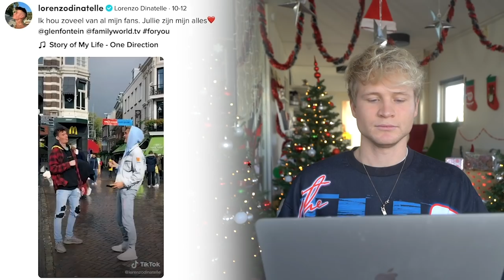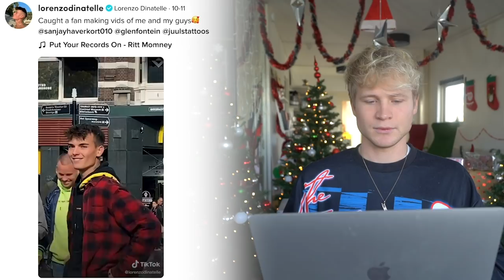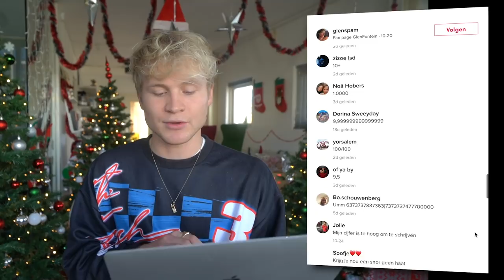REAGEREN OP DE KNAPSTE TIKTOK-BOYS VAN NEDERLAND | Kalvijn